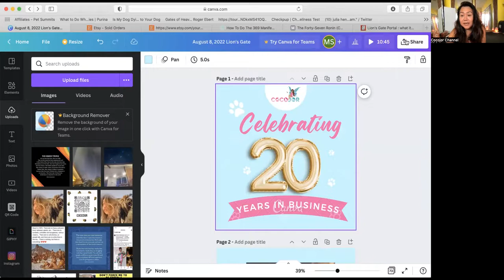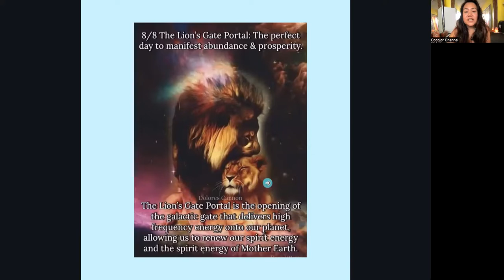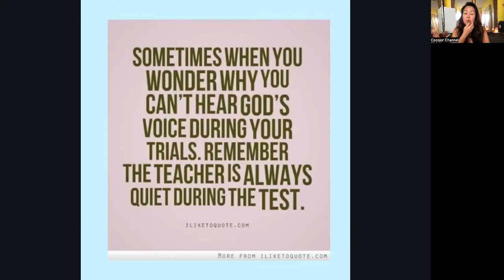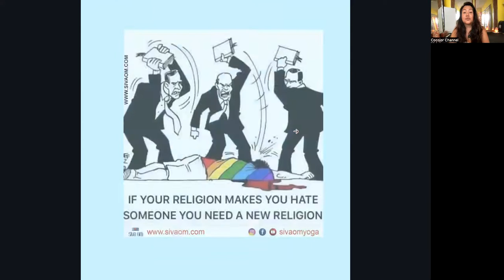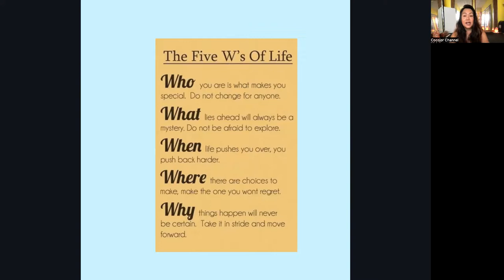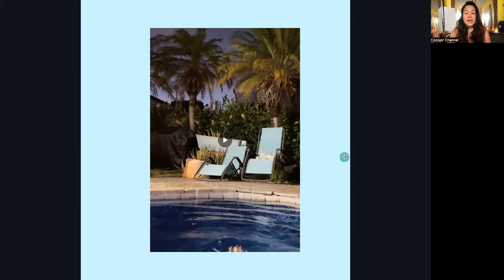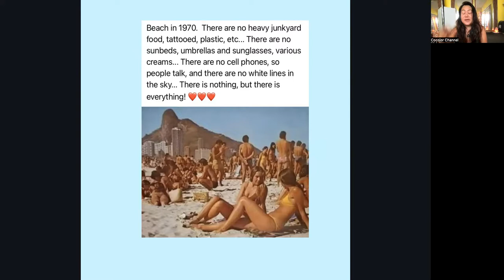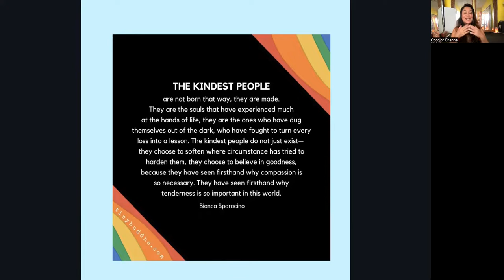08:08:2022 Lion Gate Portal Webinar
What is the Lion’s Gate Portal 2022
Manifesting and mane shaking, the mythic Lion’s Gate Portal opens on August 8th, 2022, a date observed by ancients, astrologers and numerologists alike.

The portal widens its jaws from July 28th – August 12th but its powers are thought to peak on the 8th. What are the origins of the Lion’s Gate and how can you maximize its potential?

Meaning of the Lion’s Gate Portal

The power of the Lion’s Gate lies is the cosmic synergy between stars, signs and numbers but the term itself refers to the annual alignment between the sun in Leo and Sirius, the brightest star in the night sky, also known as Alpha Canis Majoris or Dog Star.

Ancient Egyptians venerated Sirius as the personification of the agricultural goddess Sopdet and associated the star’s heliacal rising with the annual flooding of the Nile River and the onset of a new year.

In a world that demands we be small, scared and starved of fulfillment, Leo tells us to be brave to be free and to be full. In the words of author and activist Audre Lorde, “Caring for myself is not self-indulgence, it is self-preservation, and that is an act of political warfare.” Indeed, the Lion’s Gate gives us permission to want and Leo remind us that we are worthy of worship.

Significance of the number 8

In Numerology, the number 8 is symbolic of abundance and achievement and also of karmic debts. A power number, eight is the union of the material and the spiritual, represented by the interlocking circles within the numeral itself. Predictably, the double dose of 8/8, the eighth day of the eighth month, offers the opportunity for spirit to make the intangible, tangible and our intentions our actualities.

In astrology, the eighth house is associated with sex, death and regeneration, serious and seriously scorpionic business. The eighth house speaks to the cyclical nature of life and loss and also to the unending; the number eight being an upturned infinity symbol. Consequently for the ancients and in keeping with themes of death and rebirth, the Sirius star disappears for seventy days every year and it takes approximately seventy days to complete the process of mummification.

In the tarot, the eighth card is Strength which corresponds to the sign of Leo and features a woman, crowned with the symbol for infinity, calmly keeping company with a lion. In this sense the number eight relates to the channeling of animal instincts into focused power, the feral becomes regal, strength begets subtly and wildness wisdom. The overturned eight stands as a symbol of infinite potential that breathes in, through and around all of us.

Convergence of powers

How to roar

As the ancient Egyptians did, we can think of the Lion’s Gate as the beginning of a new year and likewise offer our reflections on the past and resolutions for the future. It’s a time for breaking free of form and cutting loose the patterns that prevent our becoming. Leo is associated with the children, creativity and play, and the Lion’s Gate offers the opportunity to revisit our own inner child and to ask for insights on how to carry and care for, who we once were and who we might yet be.

To make the most of the moment, begin the day with a meditative practice, clearing your mind will allow for messages to be heard and desire to be defined. Keep in mind, to get what you want, you must first speak it. To heal, you must first point to what has harmed you. Likewise, the Lion’s Gate requires us to ask and acknowledge out loud.

“A lot of people are afraid to say what they want. That’s why they don’t get what they want.” Praise be Madge. Now go forth star babies, howl for your healing and roar for your wanting.